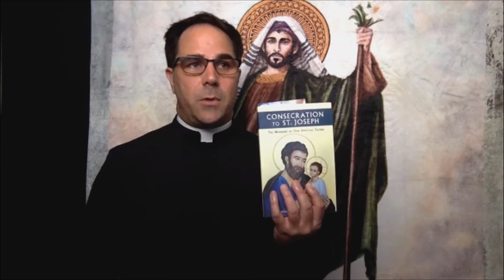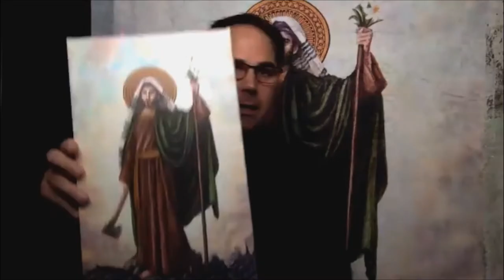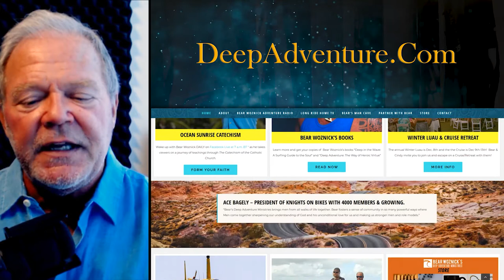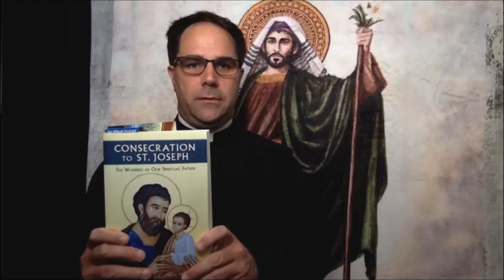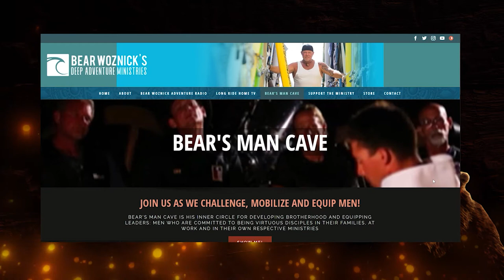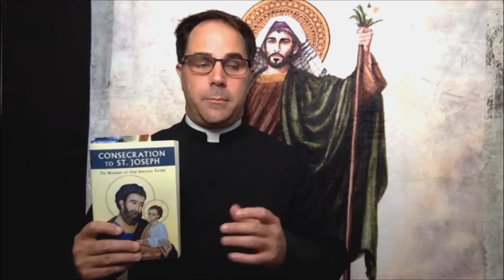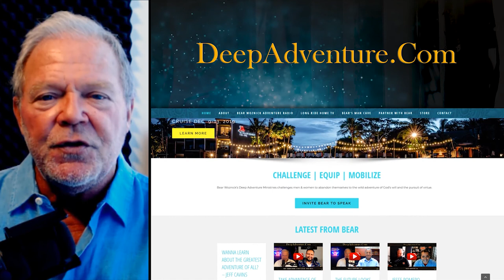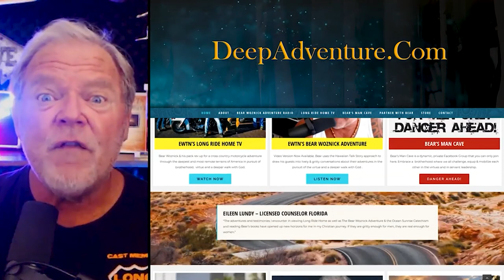BWA472 St Joseph Model & Helper to Men (Fr Don Calloway) | The Bear Woznick Adventure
In this episode of “The Bear Woznick Adventure,” I chat with surfing priest Fr. Don Calloway about St. Joseph, the Terror of Demons, as a role model who challenges us and by his intercessions helps men.